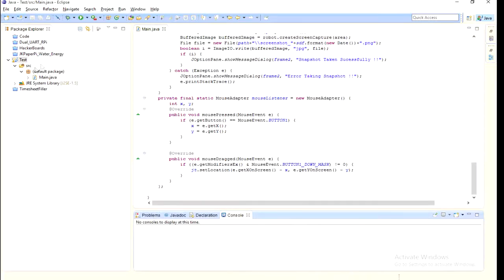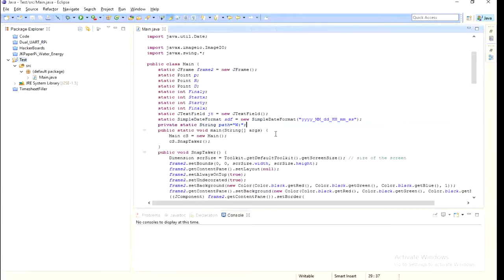PC Screenshot using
This video is a demonstration of a project that i did long time back, taking desktop screenshots in JAVA. Checkout the GitHUB repository, if it interests you.

Thanks
Team WG